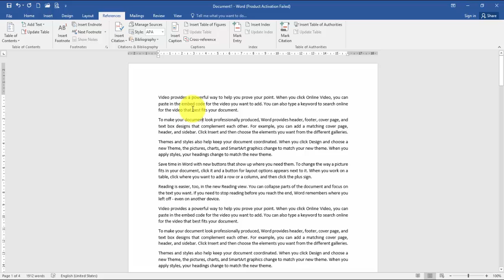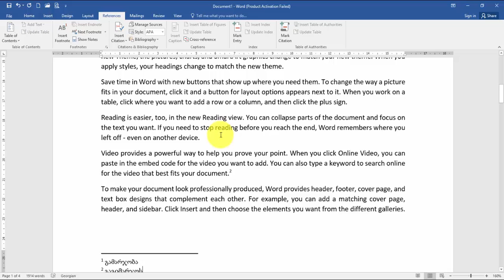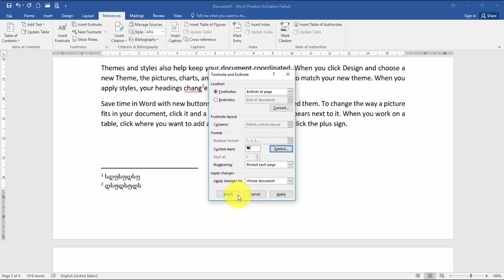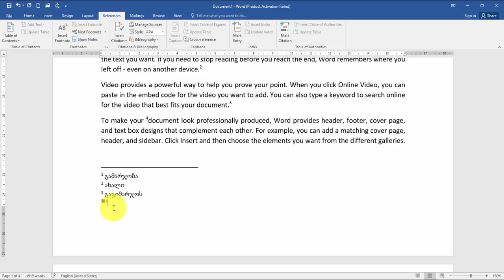Word - სქოლიო განმარტებები